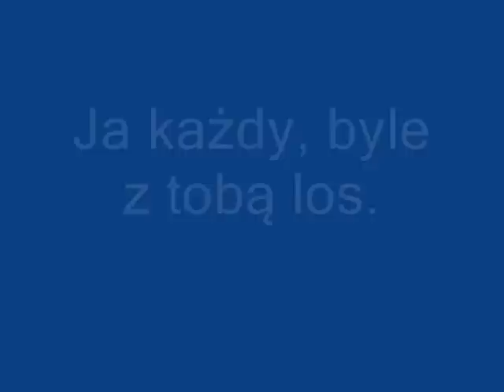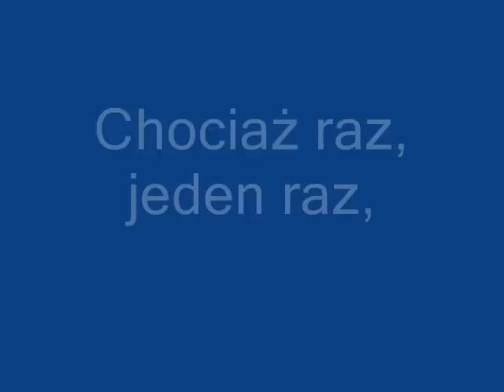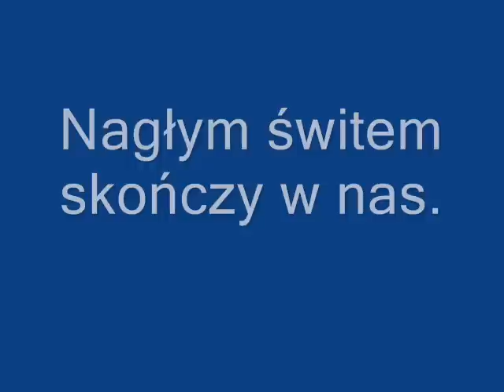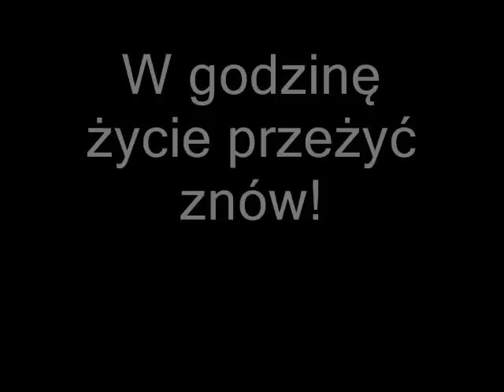Budka Suflera - Jeden Raz Tekst (Lyrics)